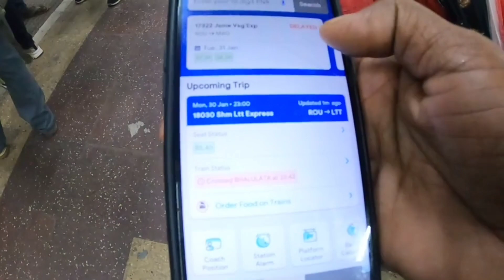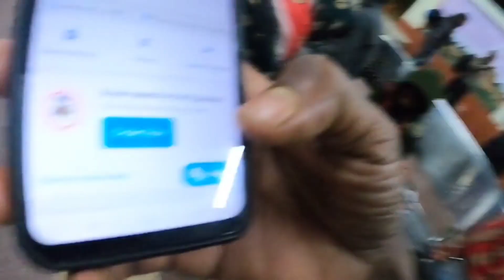झारखंड छोड़ कर चले परदेश।। Chand Tara Vlogs ।। AshimJairaj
Chand Tara Vlogs
Ashim Jairaj
Real life Vlogs
Desi Vlog
Agharma video
Adivasi Weding Ceremony
Adivasi Village Coulture
Adivasi Village Life
Odisha Kutra Weding Ceremony
Jharkhand Village Coulture
Jharkhand Village life
Treble Jharkhand
Treble India
Treble Adivasi Jharkhand
Roshan And Deepika
Ashim And Sarita
Sarita Vijay Vlog
abhijal kandulna vlog
RS Raju SADHU
sweety Vidya official song
taraak mehta ka ooltah chashma

                From-Agharma Simdega jharkhand
                                            (Jharkhand Boy)

Keep Saporting All My Friends